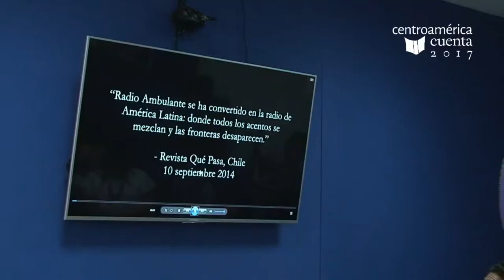Conversatorio Internet y nuevos medios para contar la realidad